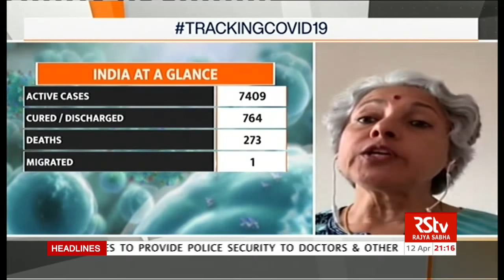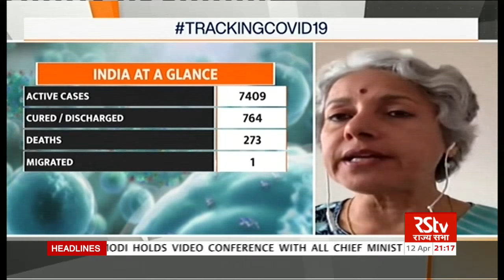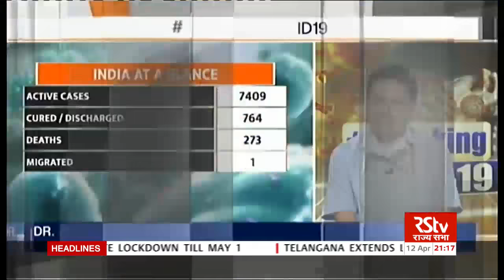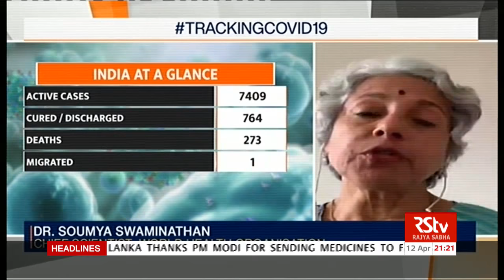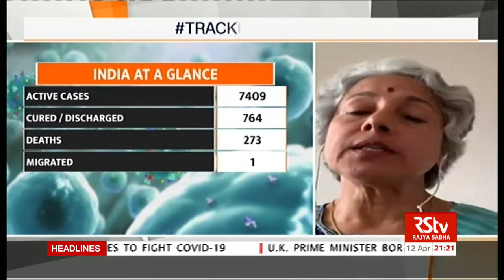English News Bulletin – April 12, 2020 (9 pm)